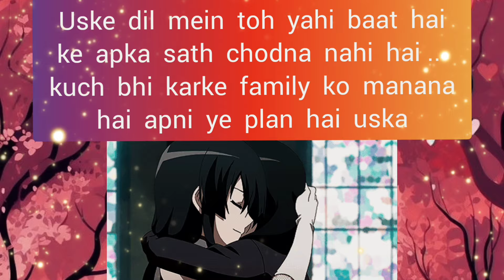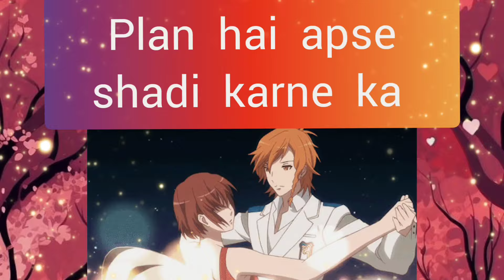choose one number love quiz game today new | love quiz questions and answer